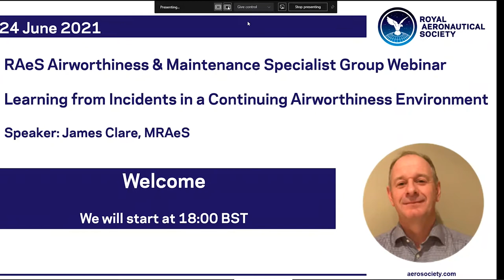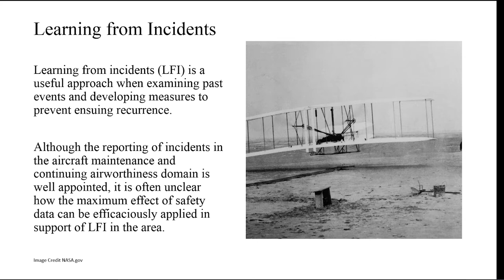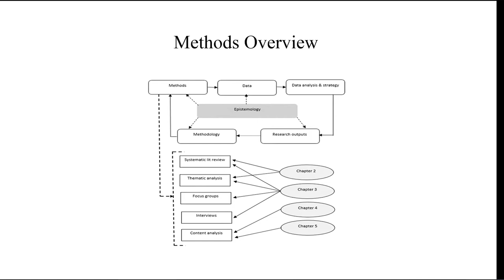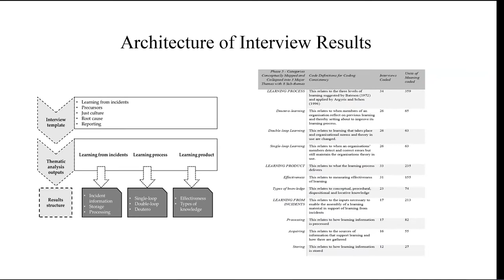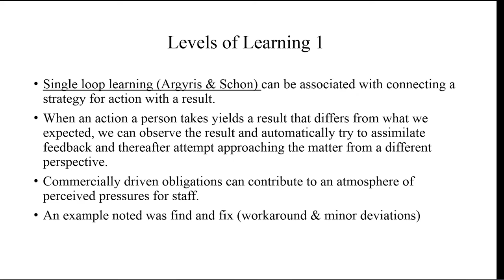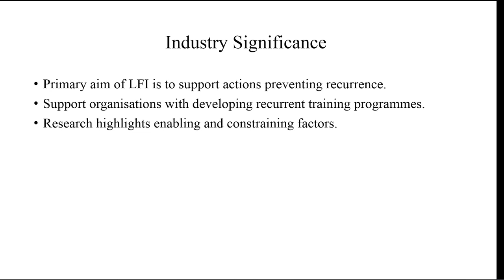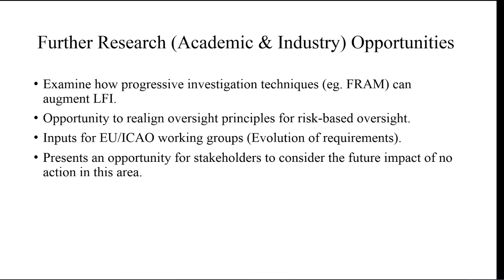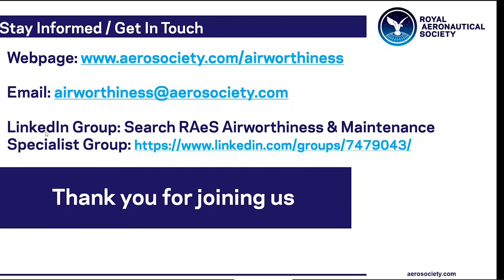RAeS AW&M Group Webinar: Learning from Incidents in a Continuing Airworthiness Environment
This online talk hosted by the RAeS Airworthiness & Maintenance Specialist Group will feature recent research performed in relation to how learning from incidents is moderated within the continuing airworthiness segment of the industry.

Dr James Clare is presently employed in the aviation regulatory domain. Prior to taking up his current role over 15 years ago, he has held a number of aviation industry positions in engineering, quality assurance and maintenance management in the preceding two decades. His current research interests cover continuing airworthiness, learning from incidents and regulatory development.